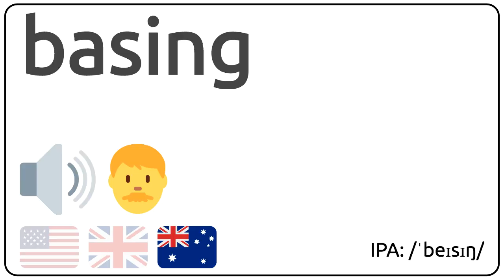How to pronounce basing in english?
How to pronunce basing in english
How to pronunce basing in american accent 🇺🇸?
How to pronunce basing in british accent 🇬🇧?
How to pronunce basing in australian accent 🇦🇺?

Como se dice basing en ingles?
Como se pronuncia basing en ingles?